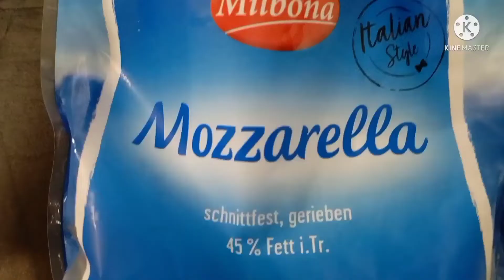How To Make Spinach Lasagna Recipe|| Easy Spinach Lasagna Recipe